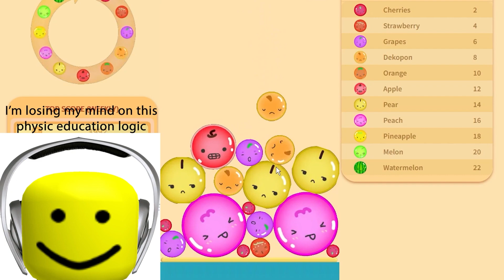Roblox head V.S. The Suika Game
roblox noob decides to play watermelon game, struggles with it, then rages like a baby when he lost the game